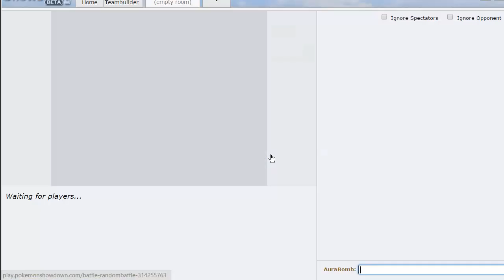Pizza For Subs?? (2016 update video)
Watch the whole video please!